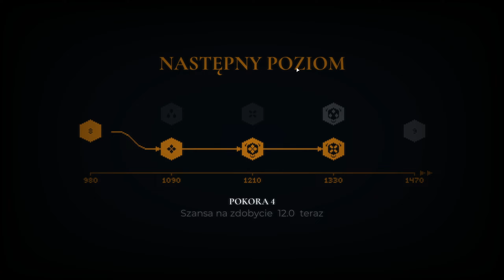Chyba pociągiem jednak nie pojedziemy #02 - INDIKA - Gameplay PL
Na pozór Indika wydaje się zwyczajną zakonnicą próbującą dostosować się do trudnego i monotonnego życia w klasztorze. Nie daj się jednak zmylić pozorom – ta młoda dziewczyna nawiązała bowiem znajomość z dość nietypowym osobnikiem, mianowicie diabłem.

Zaoszczędź 10% do 16 maja 2024

GRAM NA
CPU: AMD Ryzen 7 5800x3D
GPU: NVIDIA GeForce RTX 3070 8GB
RAM: G.SKILL TridentZ 4x16GB 3600MHz CL16
MAINBOARD: Gigabyte X570 Aourus Master

O GRZE
TYTUŁ: INDIKA
GATUNEK: Przygodowe
PRODUCENT: Odd Meter
WYDAWCA: 11 bit studios
SERIA: 11 bit studios
DATA WYDANIA: 2 maja 2024